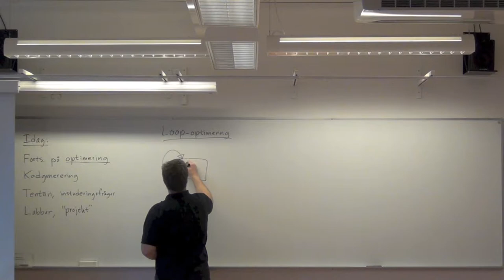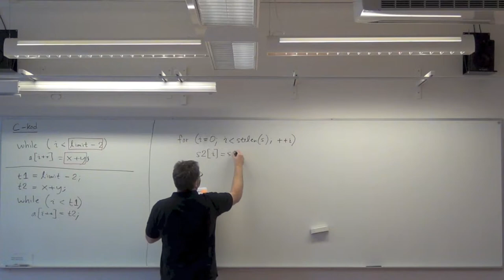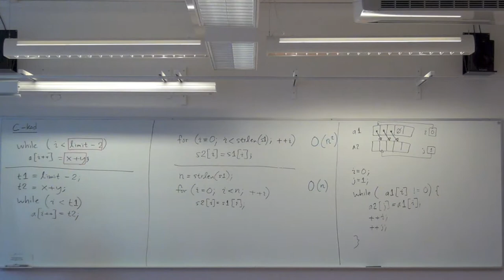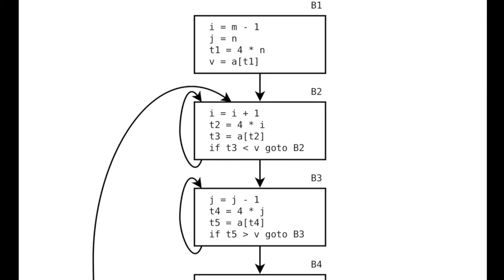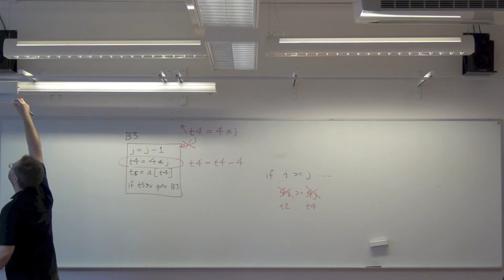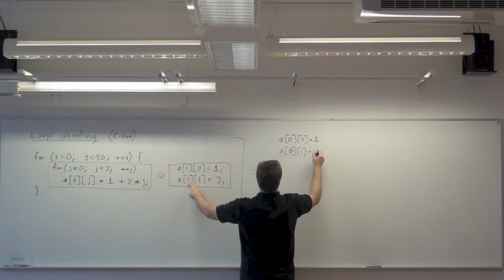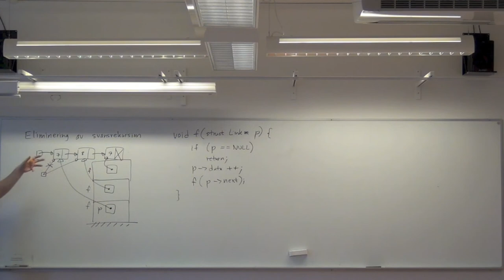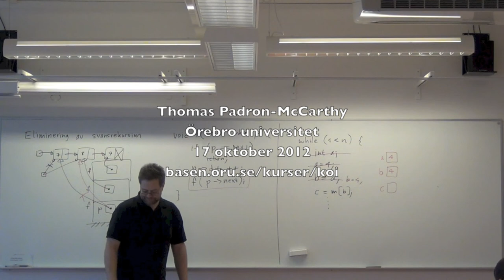Mellankod och optimering (Kompilatorer och interpretatorer föreläsning 11) del 3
Mellankod. Treadresskod. Maskinoberoende optimering.
Den här föreläsningen består av tre YouTube-filmer.
Det här är sista delen, från första timmen andra dagen.
(Vi hann inte med allt på en tvåtimmarsföreläsning, så det blev en timme till omn optimering nästa föreläsning.)